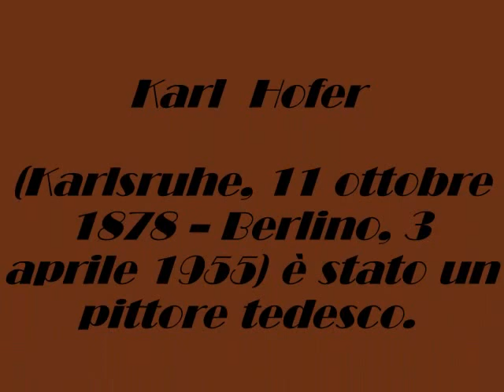KARL HOFER - (detail) -♪ Edvard Grieg (Morning Mood)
Karl Christian Ludwig Hofer (Karlsruhe, 11 ottobre 1878 – Berlino, 3 aprile 1955) è stato un pittore tedesco. Noto anche con il nome di Carl Hofer.